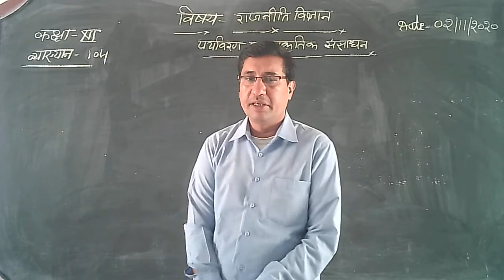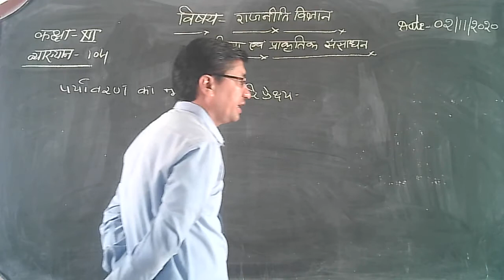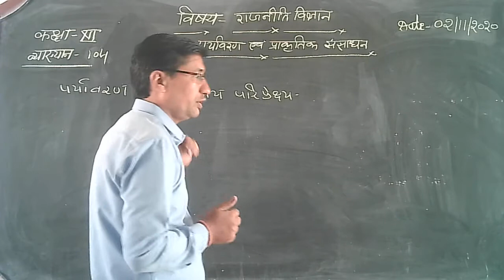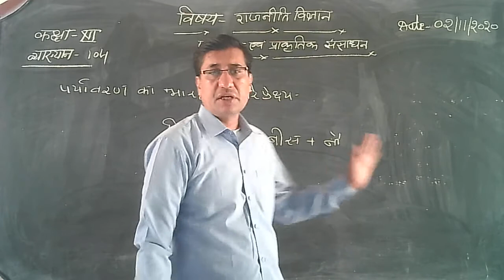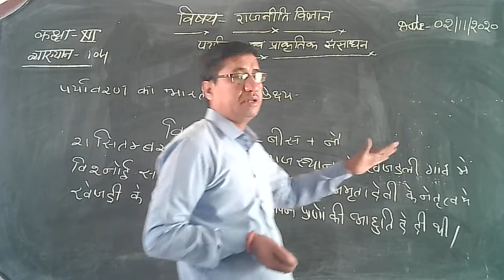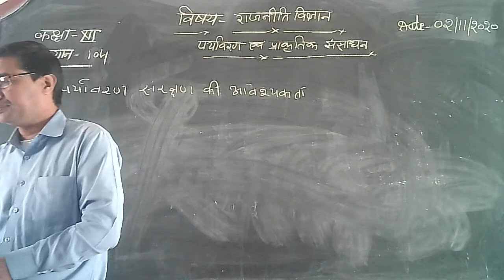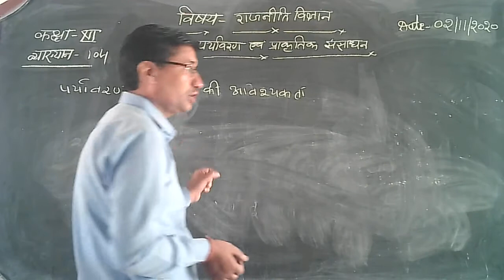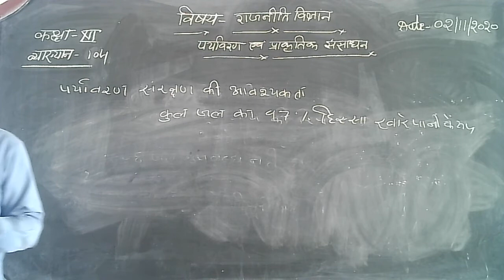12 class pol science on topic video paryavaran or prakartic sansadhan/पर्यावरण और प्राकृतिक संसाधन